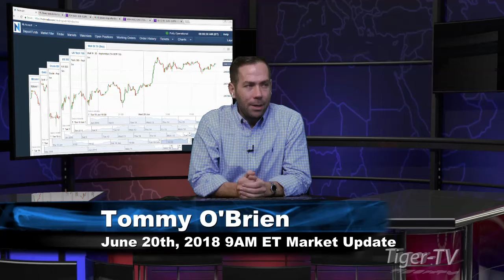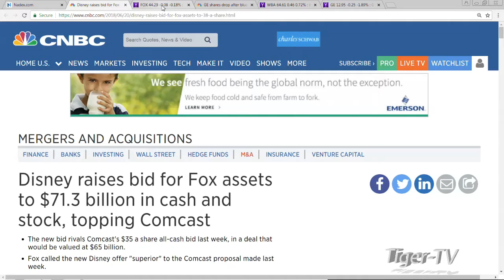June 20th 9AM ET Market Update with Tommy O'Brien on TFNN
A 3-minute top-of-the-hour market news update by Tommy O'Brien here on TFNN and Tiger-TV every trading day at 9AM ET!